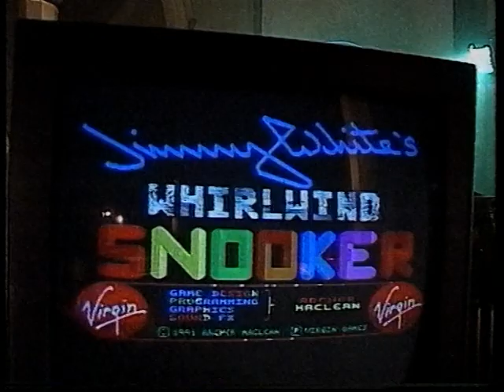GamesMaster Celebrity Challenge: Jimmy White (Jimmy White's 'Whirlwind' Snooker)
James Warren White, MBE (born 2 May 1962) is an English professional snooker player who now competes with an invitational tour card. Nicknamed "The Whirlwind" because of his fluid, attacking style of play and popularly referred to as the "People's Champion", White is the 1980 World Amateur Champion, 2009 Six-red World champion, 2010 and 2019 World Seniors Champion, 2019 Seniors 6-Red World Champion and 1984 World Doubles champion with Alex Higgins.

White has won two of snooker's three majors: the UK Championship (in 1992) and the Masters (in 1984) and a total of ten ranking events; he is currently tenth on the all-time list of ranking event winners. He reached six World Championship finals but never won the event; the closest he came was in 1994 when he lost in a final frame decider against Stephen Hendry. He spent 21 seasons ranked in snooker's elite top 16. In team events, he won the Nations Cup and the World Cup with England. He is one of a select number of players to have made over 300-century breaks in professional competition. White was also the first left-handed player, and the second player overall, to record a maximum break at the World Championship.

Jimmy White's 'Whirlwind' Snooker is a computer game by veteran programmer Archer MacLean, released by Virgin Games in 1991 for the Commodore Amiga, Atari ST and PC (later for the Sega Mega Drive). 'Whirlwind' Snooker is a highly realistic snooker simulator.

Although the game was not the first to simulate snooker (or pool) in 3D, it made full use of the processing power and graphics capabilities of 16-bit home computers and was praised for its then ground-breaking realism and easy-to-use interface. ACE said that the game was the closest thing to being on a real snooker table which existed at the time, and it could be used by a player to refine real-life snooker skills.[2]